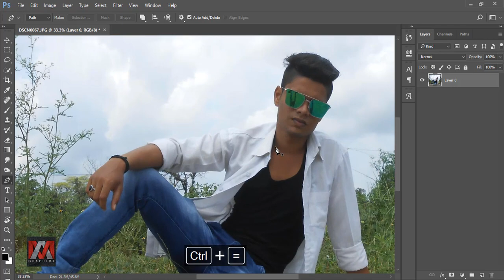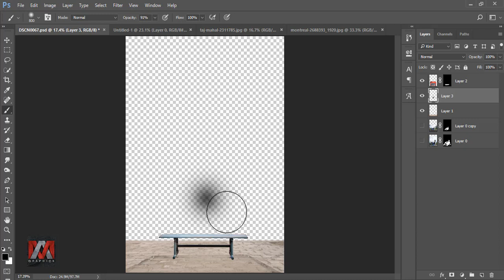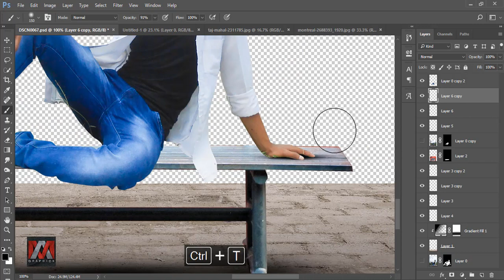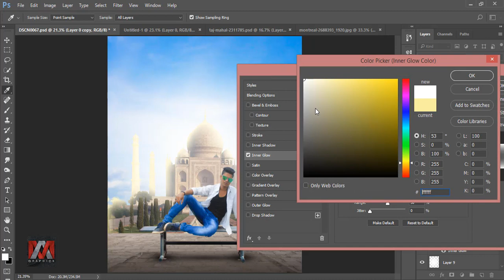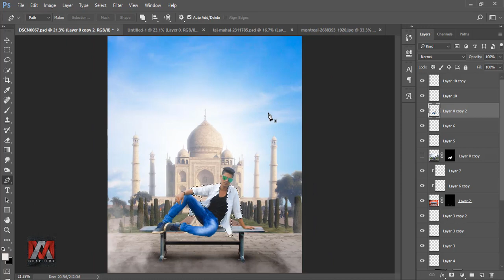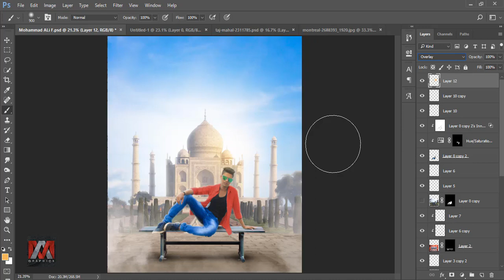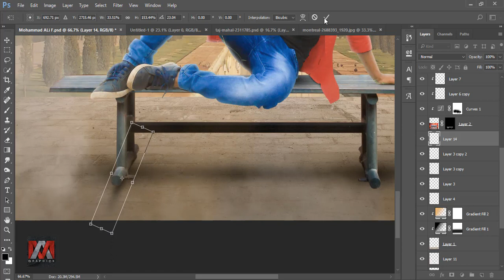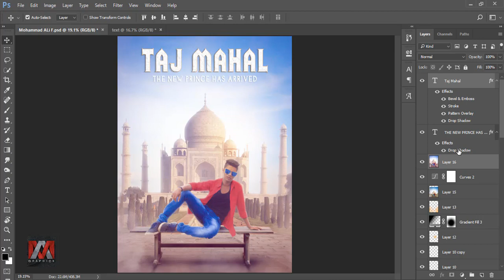Taj Mahal - Photoshop Manipulation Tutorials - Movie Poster - Basic For Beginner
In This videos i will show you,the basic concepts of Taj Mahal Movie Poster photo manipulation.

Music Credtis
Intro Music